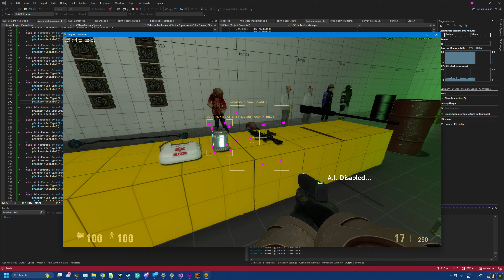Over There! (Redux)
In which Project Cavendish may actually get a Metroid Prime scanning mechanic after all? lmao